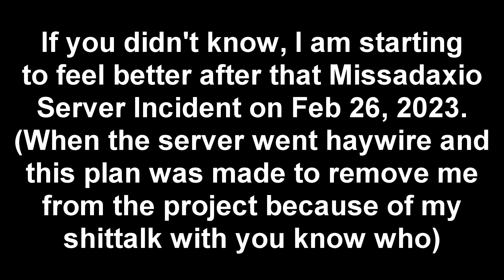Some announcements as of March 2, 2023